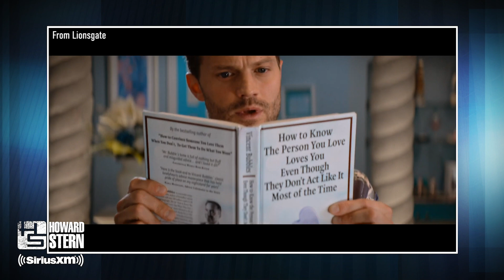Kristen Wiig on Getting Jamie Dornan to Play Her Love Interest in “Barb and Star”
Kristen Wiig talks to Howard Stern about her new movie “Barb and Star Go to Vista Del Mar” and revealed she and Annie Mumolo already had Jamie Dornan in mind to co-star when they were writing the film.